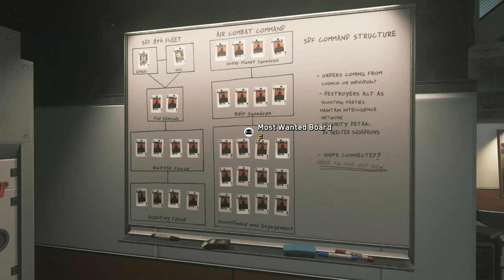Call Of Duty Infinite Warfare Gameplay | Part 2 | Copyright Free Gameplay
Call Of Duty Infinite Warfare gameplay by BIGLLAMA (PC)

Infinite warfare
BIGLLAMA
Call Of Duty Infinite Warfare gameplay by bigllama
Call of duty bigllama
Call Of Duty Infinite Warfare copyright free gameplay
Call Of Duty Infinite Warfare free to use gameplay
Call Of Duty Infinite Warfare pc
no copyright
Call Of Duty Infinite Warfare free to use
copyright free